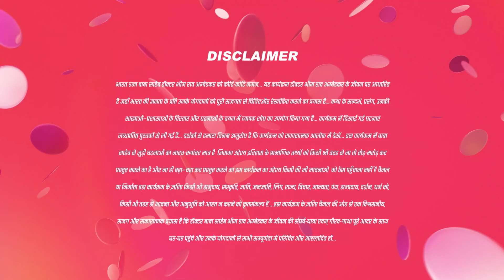Ek Mahanayak - Dr BR Ambedkar | Ep - 601 | Part 1 | Jul, 19 2022 | And TV